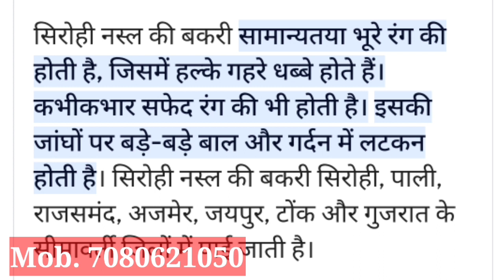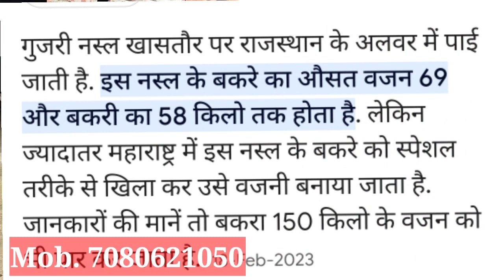Goat Breeding Farm in Mughalsarai | बकरी के गर्भ मे बेहतर नस्ल का बच्चा कैसे आता है।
Best Goat Breeding Farm in Mughalsarai Chandauli Varanasi गर्भ मे बेहतर नस्ल का बच्चा कैसे आता है।

Full Adreess:
ग्राम- कठौरी (नयी मस्जिद हाता मे, पानी टंकी के पास )
पोस्ट- लौदा
थाना- अलीनगर ,
जिला- चंदौली-232101 उत्तर प्रदेश
How much salary do isro.ISRO के वैज्ञानिकों की कितनी सैलरी है?साइंस वाले छात्रों को isro में बुलावा